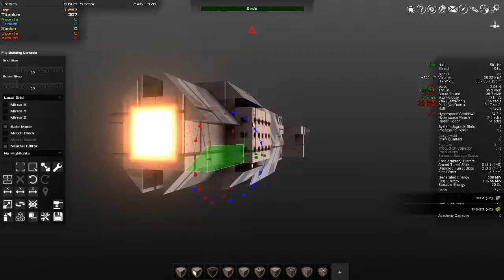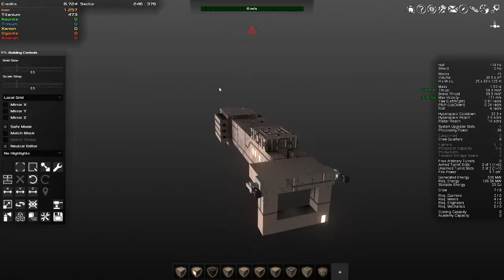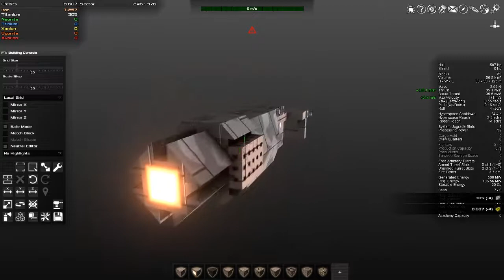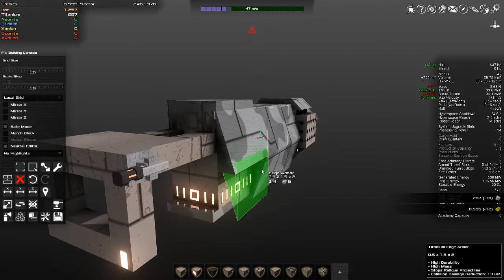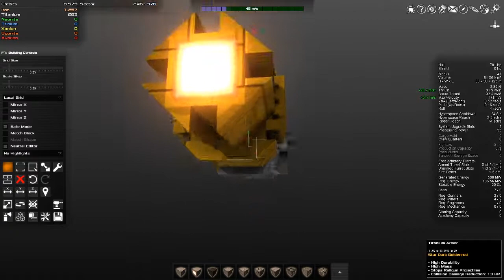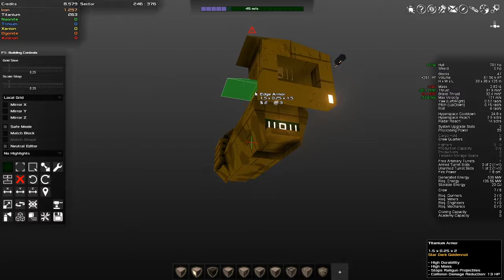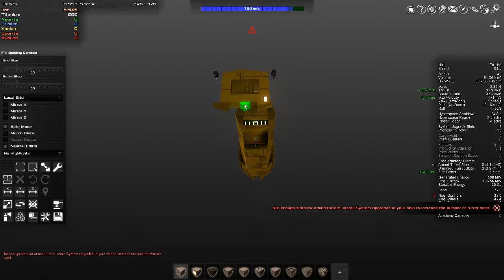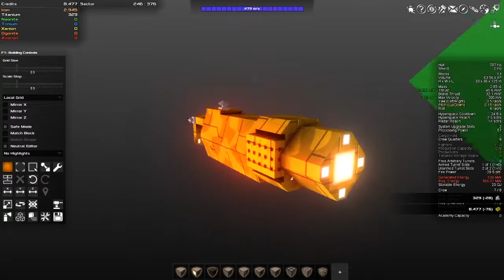SLOW PROGRESS.... REALY SLOW! [Avorion] #2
Still need enough resources damn it! I'm realy slow in progressing here lol, sorry about that.